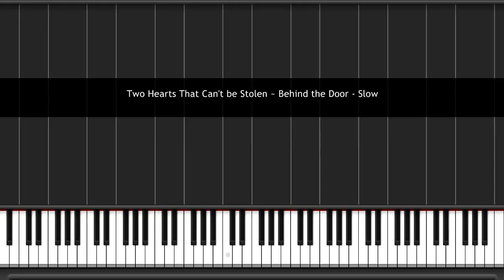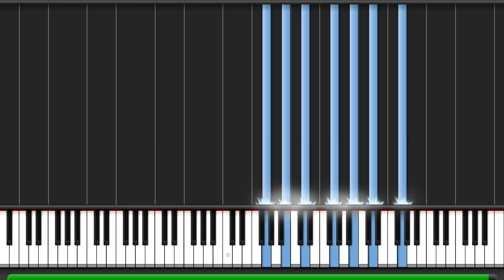Synthesia - Two Hearts That Can't be Stolen (FF9 Piano Collections) - Slow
This song is "Two Hearts That Can't be Stolen ~ Behind the Door" from the Final Fantasy IX Piano Collections. (c) Square Enix and Uematsu.

The midi is from Squaresound.  (Requires DropBox)
The program used to make this clip was Synthesia and it's recorded with fraps. Synthesia is the piano equivalent of guitar hero.

If you want to learn to play it, then you can find the sheets
Scroll down to piano collections, it is nr. 09 and its called  Two Hearts Not Captured.